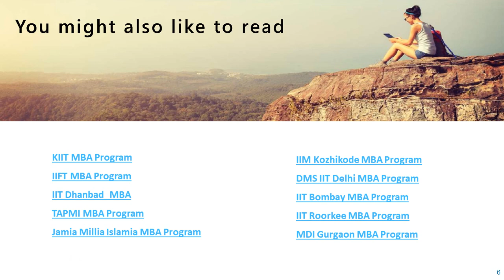NITIE MBA Cut off, Placement, Admission, Ranking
The National Institute of Industrial Engineering, Mumbai was founded in 1963 by the government of India.